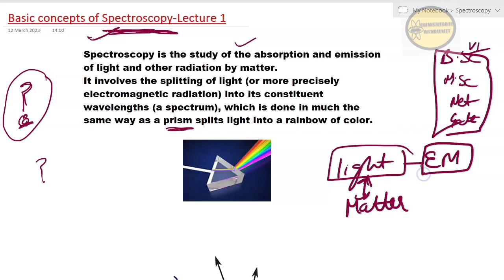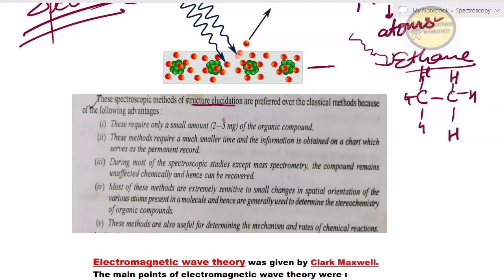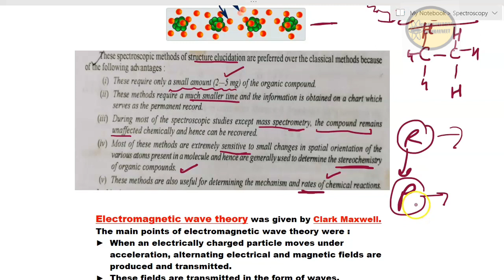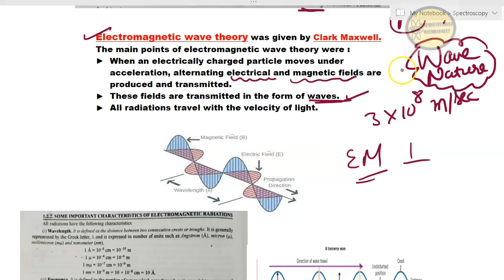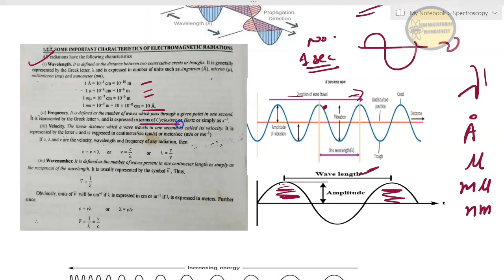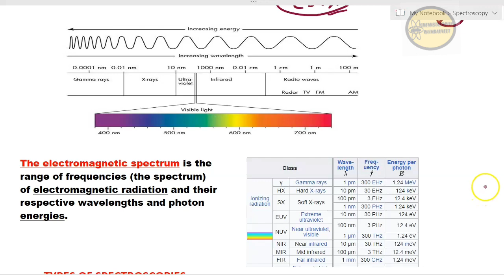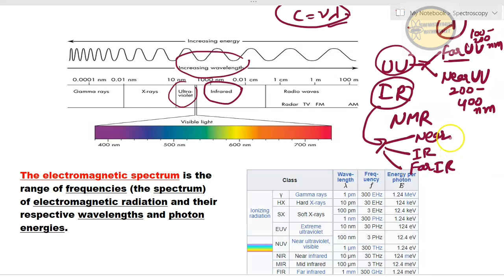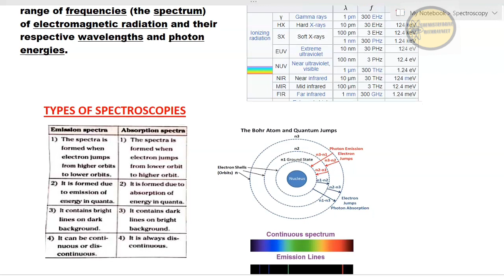Organic Spectroscopy#Basic Concepts#1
In this video you will be able to learn
Some basic concepts of Organic spectroscopy like about its definitation,advantages,electromagnetic radiations,important terms related to it,Electromagnetic spectrum and types of spectroscopy.